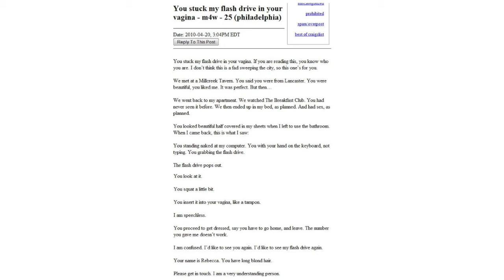The Craigslist Files|Missed Connection: Flashdrive